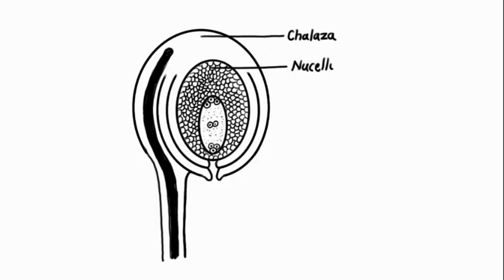Ovule diagram ,easiest way to draw बीजांड का चित्र बनाने की सबसे आसान विधि